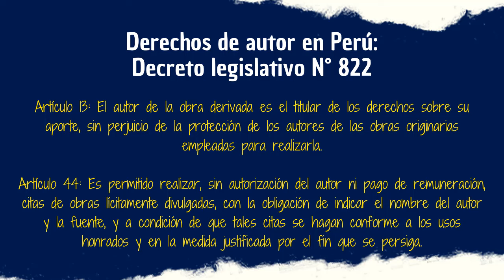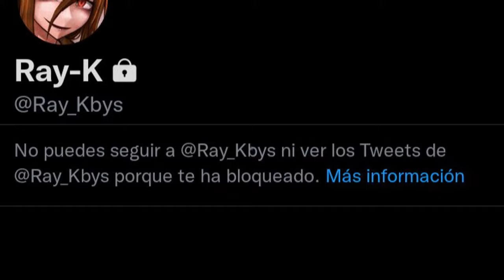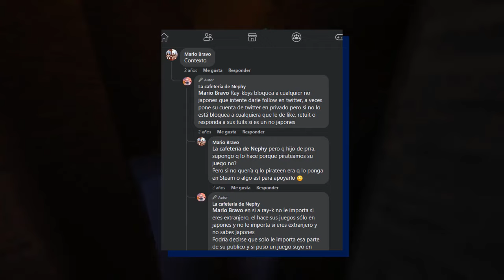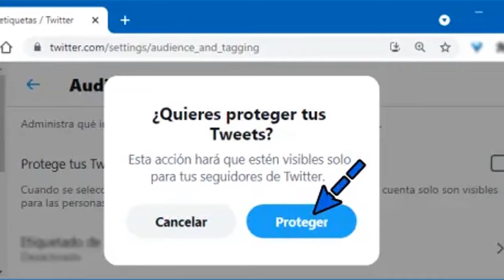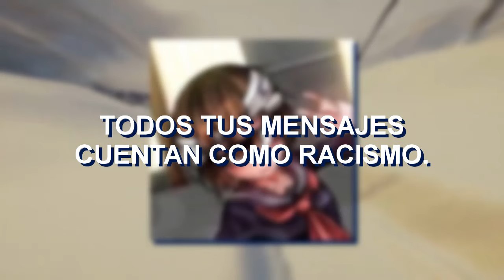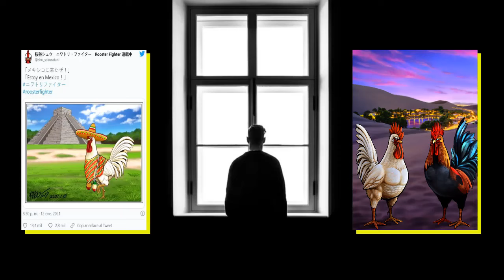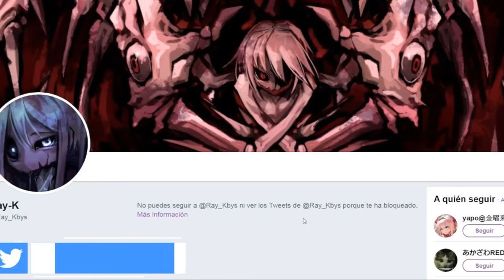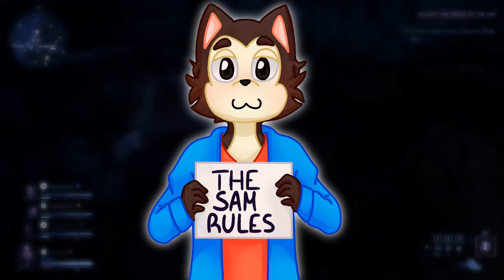EL DESARROLLADOR QUE ENFRENTÓ A LATINOAMÉRICA y terminó perdiendo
El caso del día de hoy es uno que muy pocos recordarán dado a que el videojuego del cual ligeramente hablaremos hoy perdió su pico creativo, lejos están los días donde recibía fanarts, fanfics y muestras de cariño en Latinoamérica ¿La razón? Las controversiales advertencias de su desarrollador en Twitter (X) y su comportamiento errático con los usuarios que no fueran asiáticos, especialmente los latinoamericanos. Acompáñenme a ver esta triste historia.